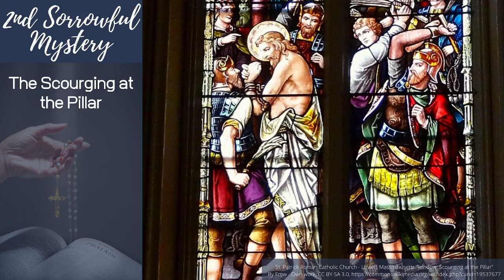Family Rosary, October 13, 2023 Sorrowful Mysteries with Fr Mark (pre-recorded)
Family Rosary, October 13, 2023